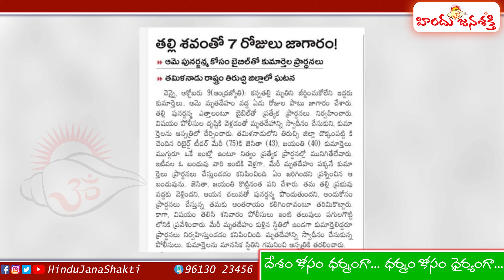క్రైస్తవంలో కరుడుగట్టిన మూఢనమ్మకాలు